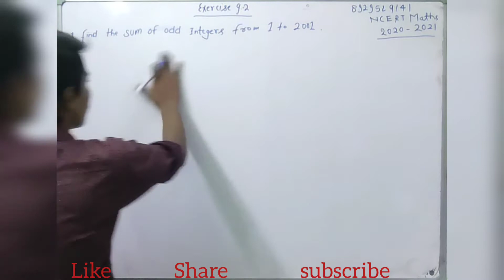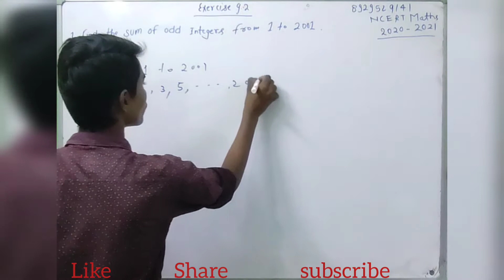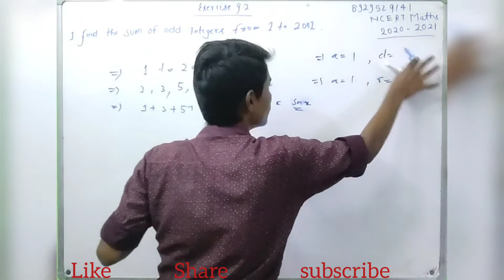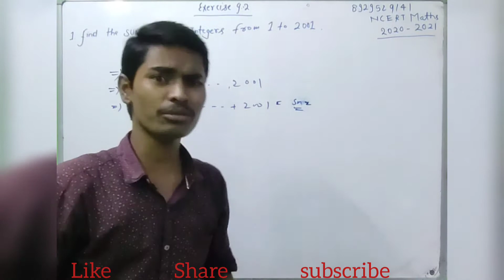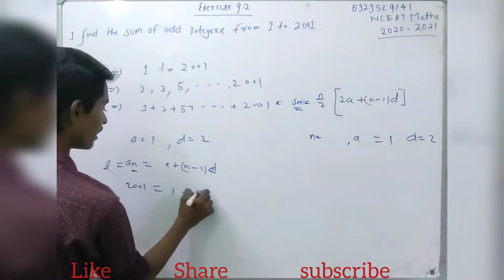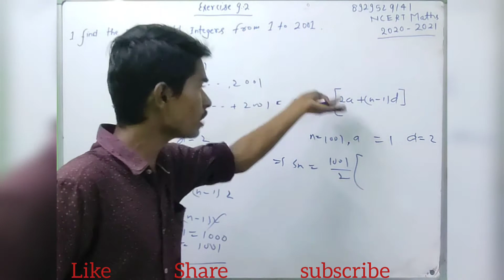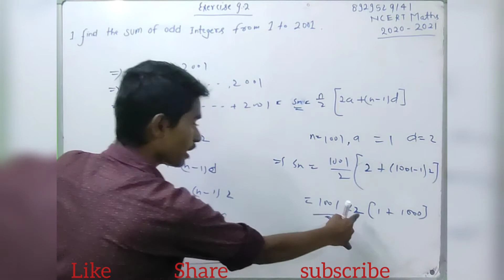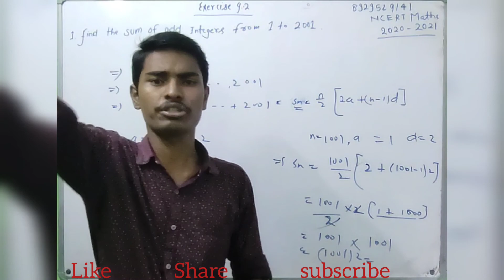Q1 Find the sum of odd integers from 1 to 2001 , Exercise 9.2 , Sequence and Series class11 th NCERT